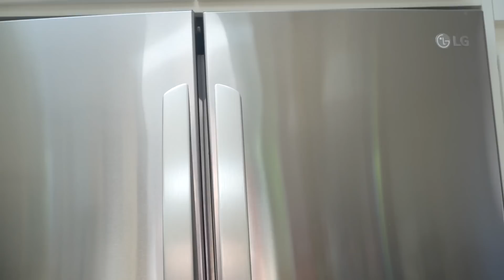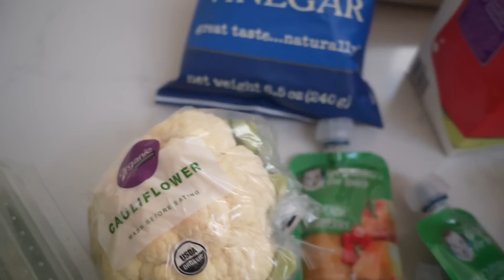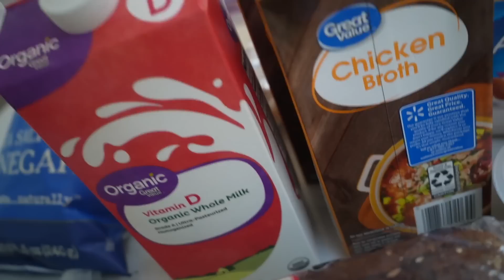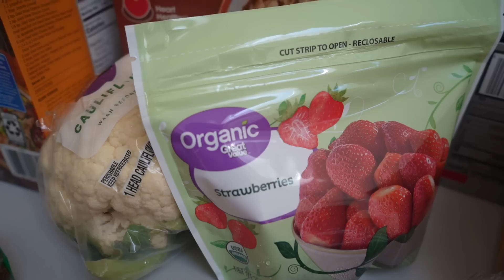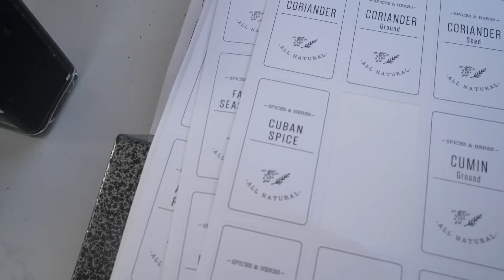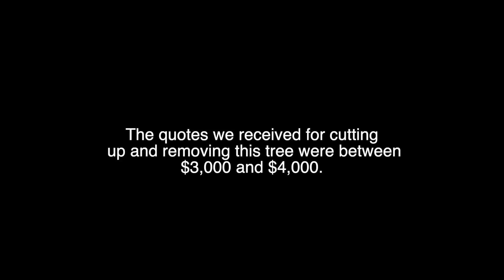A *wild* Week In Our Life | Cody & Lexy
HAHAH we can't believe how...crazy... this week was! We hope you loved this video! Hit the link in below!

For those who want to get organized like cuban spice Lex LOL

spice jars:

Our Other Socials:
lnstagram

About Us: We're a married couple who love documenting everyday life.